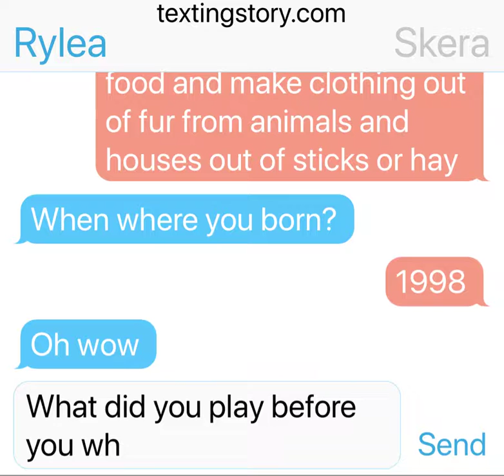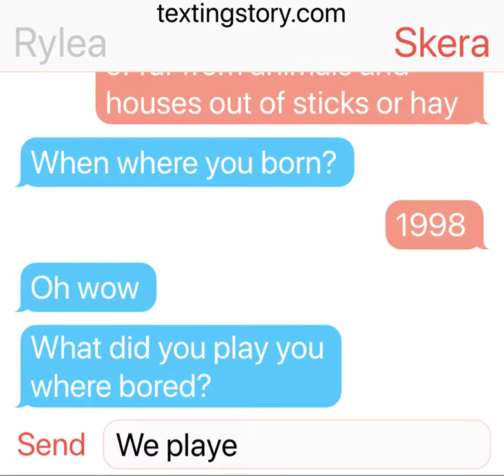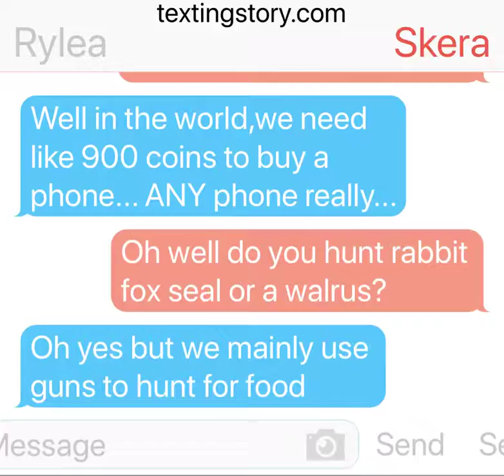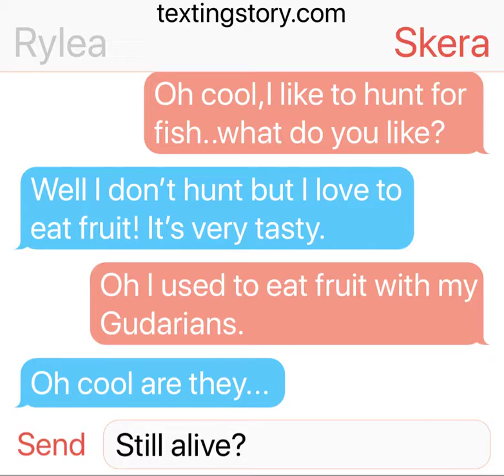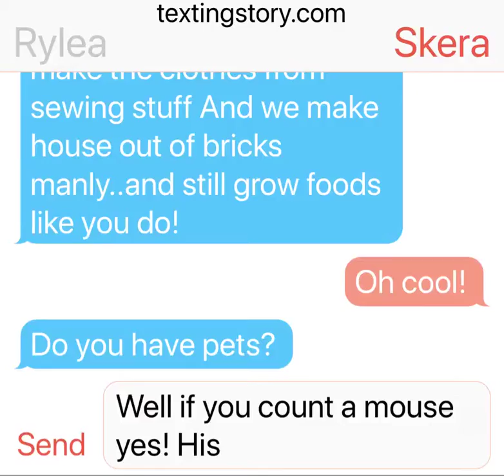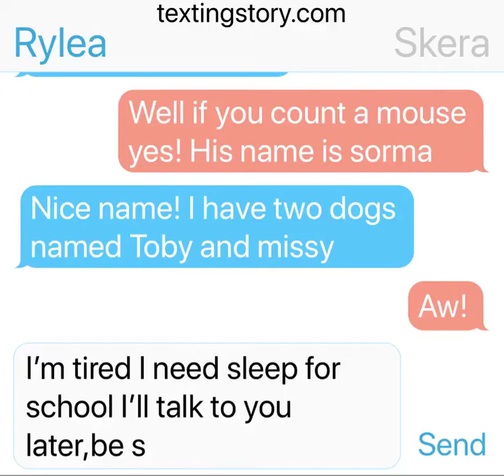Texting with an Indian